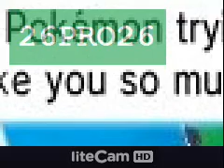Pokemon Omega Ruby and Alpha Sapphire SECRET BASE CONFIRMED!!